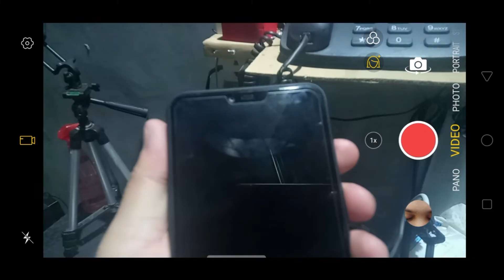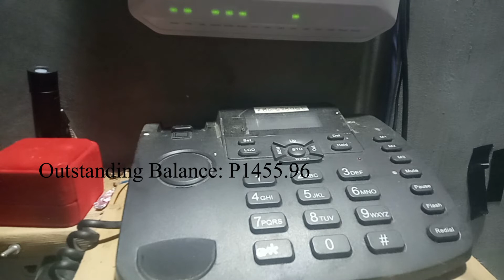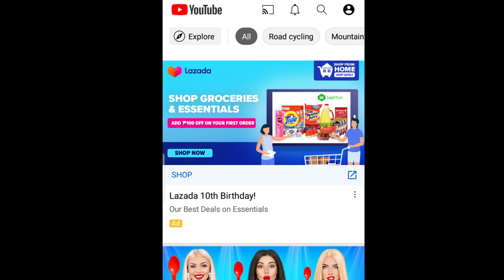How to Automatically Reconnect Restricted internet PLDT. Naputulan nang internet.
Please turn on Subtitle. Press 2 to reconnect. Automatically Fixed Via 171.